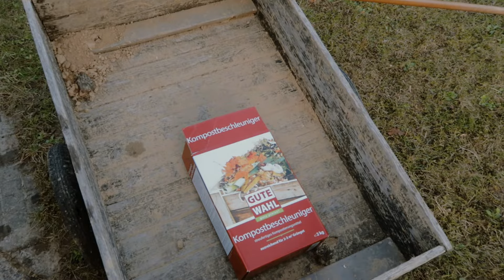Гриль на даче в Германии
@da4adimona дача Гриль на даче Дача в Германии